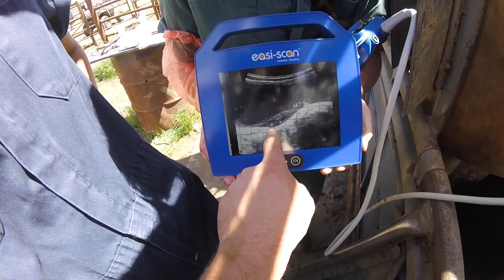COWBOY CODY VLOG 177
We spend the day with veterinary student Erin, semen testing bulls, working up a case of bladder stones, and doing nasal swabs for a antimicrobial resistance trial in young beef calves.